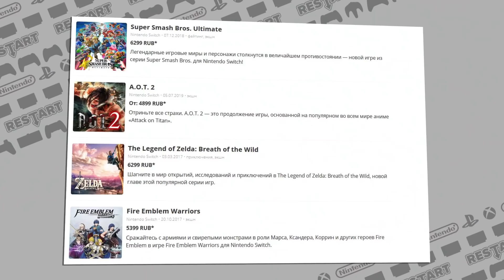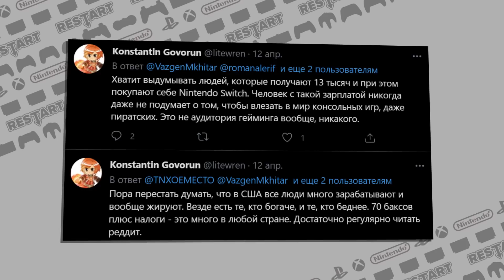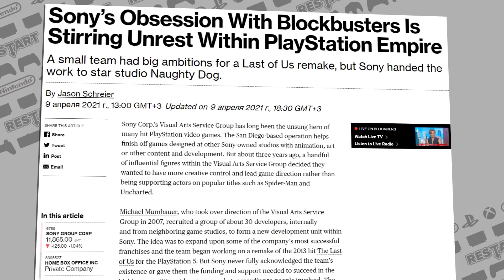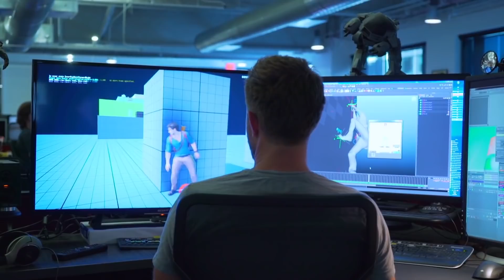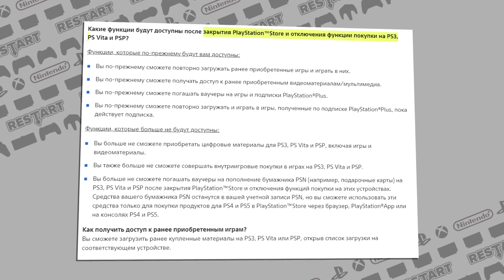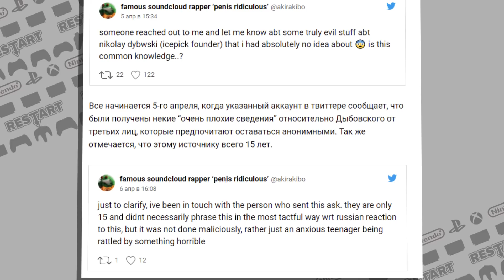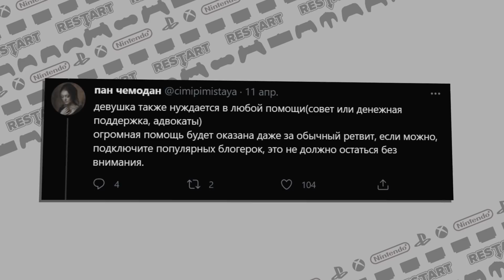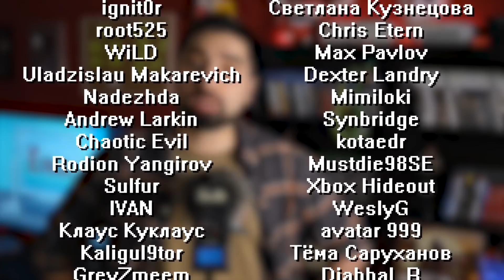6k гейминг на Switch || Sony большие молодцы || Цензура в Diablo 2: Ressurected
00:00 - Сегодня в новостной яме
00:23 - Нинтендо и 6К гейминг
05:14 - Рекламный блок
06:27 - Приключения Капитана Блада
09:29 - Sony молодцы
11:09 - Время больших ААА
15:37 - Новые платформы для эксклюзивов
18:17 - Кому нужны эти старые приставки?
21:31 - Разворот ТУДА
23:14 - Ситуация с Дыбовским
26:56 - Новый Bioshock
28:07 - Resident Evil 4 VR
29:01 - Цензура Diablo 2: Ressurected
30:34 - Подытожим
31:33 - Неудачные бубли